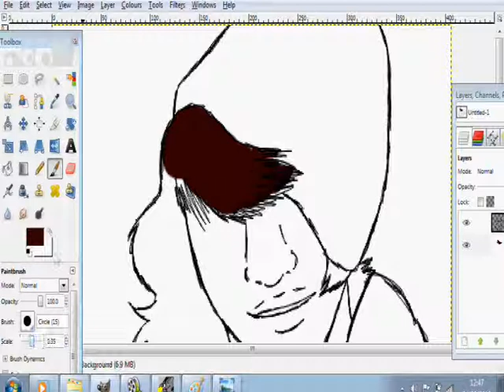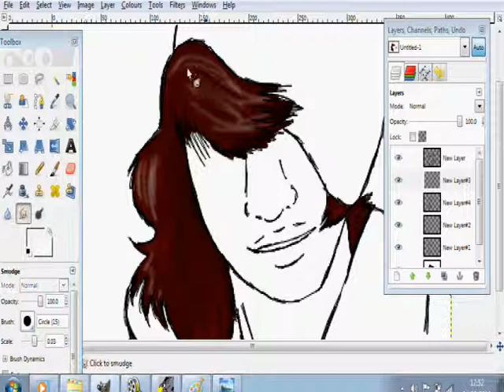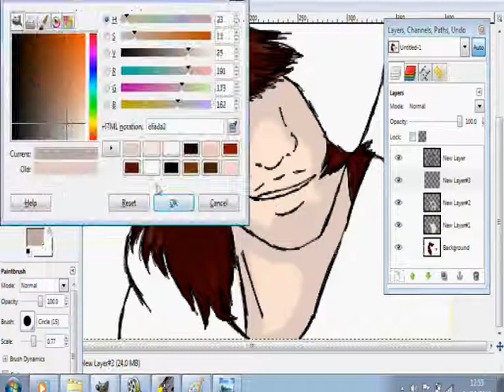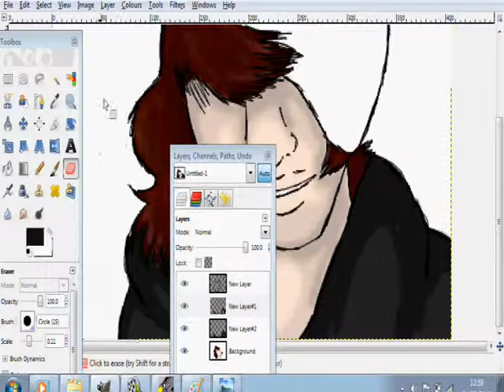Speed Paint For Darrell Stinson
He asked me to draw him, so here it is ^^